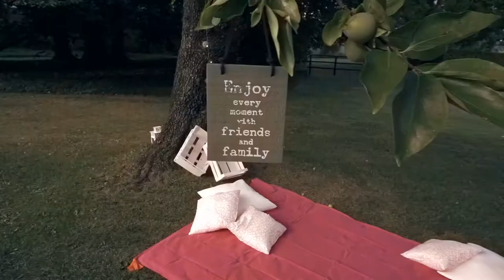Wedding Film Promo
Il trailer "Wedding Film with Drone".

Le riprese aeree sono in collaborazione con OverDrone, società specializzata in riprese aeree i cui piloti sono certificati ENAC e possono sorvolare zone critiche.